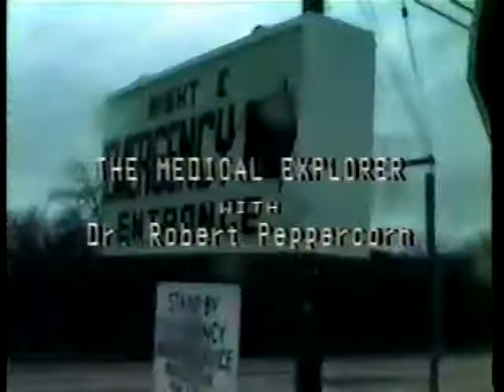Meet Hearing Experts and Watch Hearing Tests - Part 1 - Richard Lind, Audiologist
In 1983, hearing expert audiologist Richard Lind demonstrated how clinicians test human hearing and discussed his profession and specialty. Mr. Lind helps determine if a patient may need a hearing aid or if some other medical intervention is needed to improve hearing. This episode is broken up into 3 short segments. This is part 1.  Mr. Lind has maintained a busy and very popular audiology practice in Yuba City to this day.